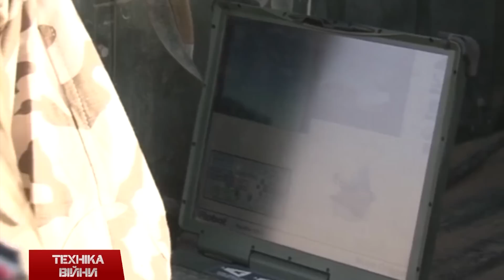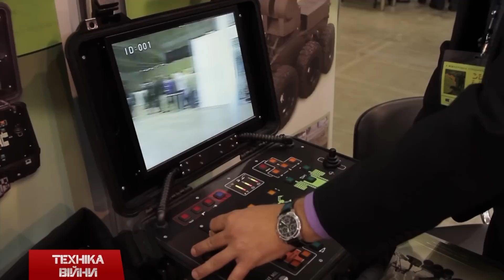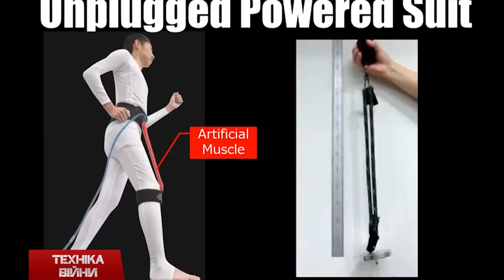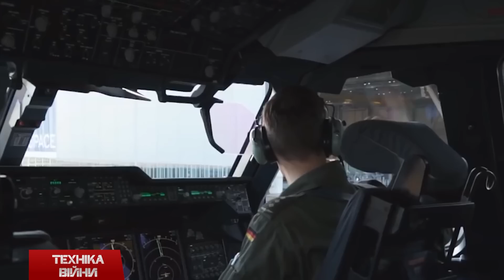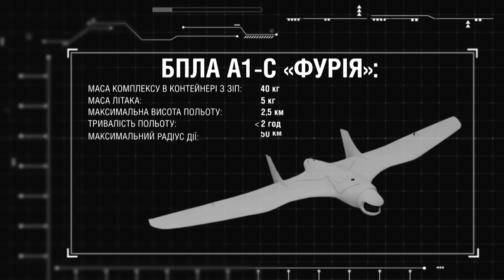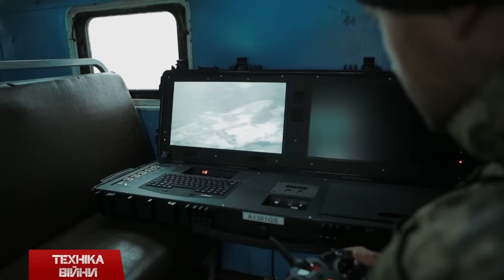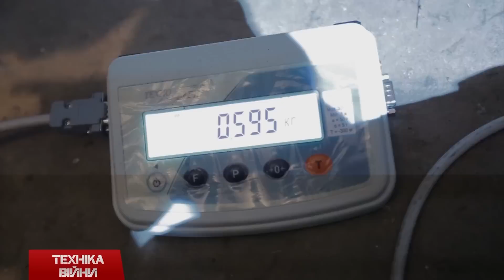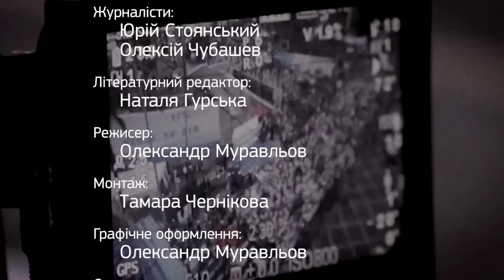ТЕХНІКА ВІЙНИ №12. Роботи-сапери. БПЛА "Фурія" [ENG SUB]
У випуску:
- День Сухопутних військ ЗС України
- Роботи-сапери на службі Збройних Сил України
- Обльоти кордонів армійською авіацією та Державною прикордонною службою
- Сучасний радар для фрегата «Гетьман Сагайдачний»
- Два модернізованих літака Л-39 для Миколаївської бригади
- БТР-4 складатимуть в Житомирі
- Бронеавтомобіль Варта для Нацгвардії і спецпідрозділу КОРД
- Новий японський екзоскелет UPS
- Остання партія танків Леопард для Польщі
- Десантний корабель L01 Adellaide для Австралії. Ходові випробування американського есмінця Zumwalt
- Внищувач F-35A для Італії. Другий А400М для Німеччини
- Терористи ДАІШ (ІГІЛ) готують пілотів
- Безпілотний літальний комплекс «Фурія»

TV Show "War Technlogies"

Topics:
- Day of Army Forces of Ukraine
- Work-engineers in the service of the Armed Forces of Ukraine
- Overflight borders Army Aviation and State Border Service
- Modern radar for the frigate "Hetman Sahaidachny"
- Two modernized aircraft L-39 teams to Mykolaiv
- BTR-4 constitute Zhytomyr
- Guard armored vehicles for special forces and cords Natshvardiyi
- New Japanese exoskeleton UPS
- The latest batch of Leopard tanks to Poland
- Amphibious assault ship L01 Adellaide for Australia. Durability test of the American destroyer Zumwalt
- Vnyschuvach F-35A for Italy. The second A400M for Germany
- Terrorists DAISH (lih) prepare pilots
- Unmanned Complex "Furia"